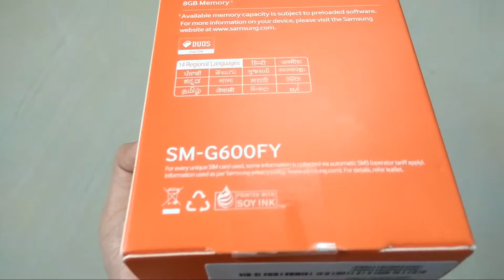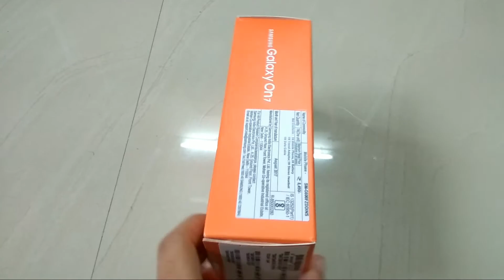Samsung Galaxy On7 Quick Look and Unboxing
Samsung Galaxy On7 Quick Unboxing and Quick Look Inside

Amazon Delivery Samsung Galaxy On7 Quick Look and Unboxing
1.5 GB RAM,
8GB RAM,
5.5 Large HD TFT Touch Screen,
13 MP Rear Camera,
5 MP Front Facing Camera,
LTE Cat 4
1.2Ghz Quad Core
Long Lasting 3000 mAH Battery
Dual Sim
It scored 21425 points in the AnTuTu Benchmark 5
It powered by a quad-core Snapdragon 410 (MSM8916) SoC that has four ARM Cortex-A53 CPUs clocked at 1.19 GHz per core and Adreno 306 GPU clocked at 400 MHz, similar to most of the A and E series smartphones.  It has 1.5GB RAM, 5.5-inch HD (1280 x 720 pixels) display and runs on Android 5.1 (Lollipop).